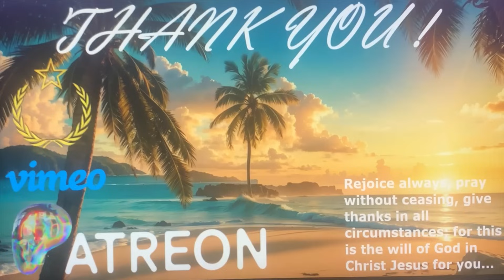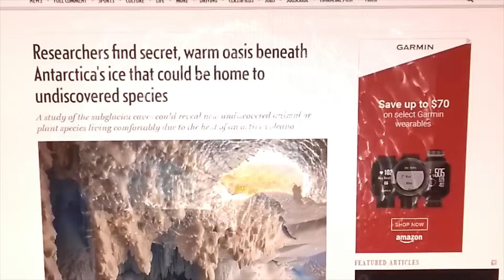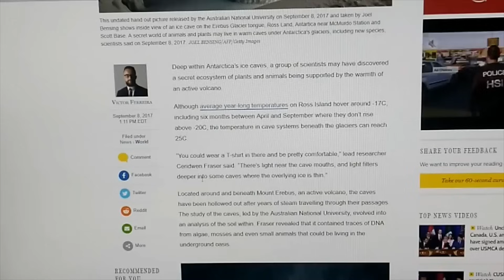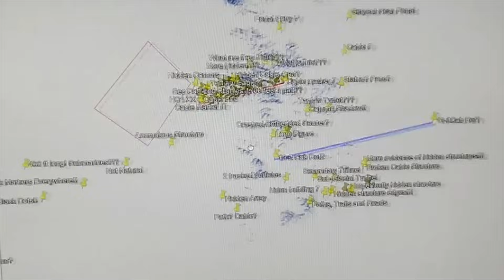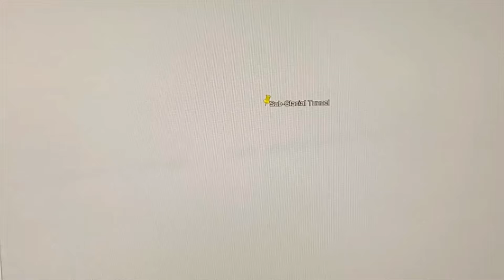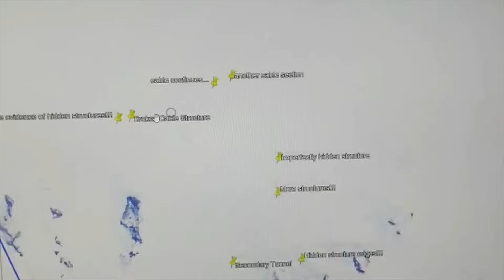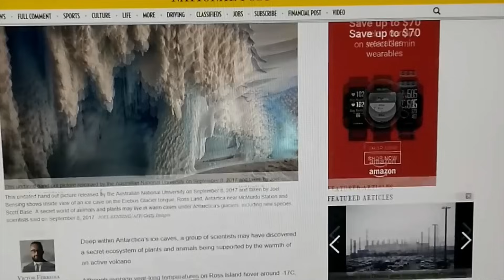!*TOP🚨ALERT*!EXPLORERS DEEP BENEATH ANTARCTICA HAVE NOW DISCOVERED HIDDEN TUNNELS THAT SUPPORT LIFE!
Only a matter of time,..now we know the reality of Antarctica...

Google Earth Pro 2024 Updated Hi Res MAXAR Quantum 4k Satellite Imagery ! ! !
Crashed Saucer Site: 72° 3'41.09"S   25°58'4.52"E
Newest Tunnel Structure Begins Here: 71° 8'35.49"S   26°21'39.57"E
Runs 80 miles course 180 to end Here: 72° 8'39.26"S   26°23'17.52"E
Secondary SubGlacial Structural Elements Here:
26°23'17.52"E   27° 6'49.89"E
and also here:
71°56'9.61"S   26°59'12.56"E
Massive Tower Structure:    71°53'53.49"S   25°38'21.70"E
Cable House: 72° 2'5.31"S   24°56'2.85"E